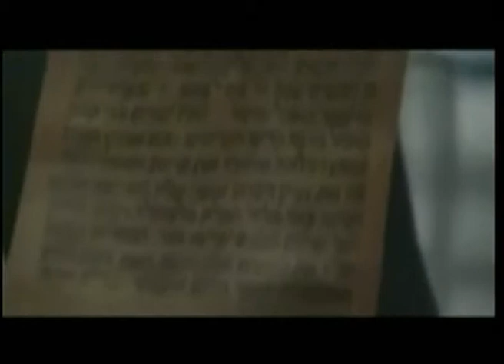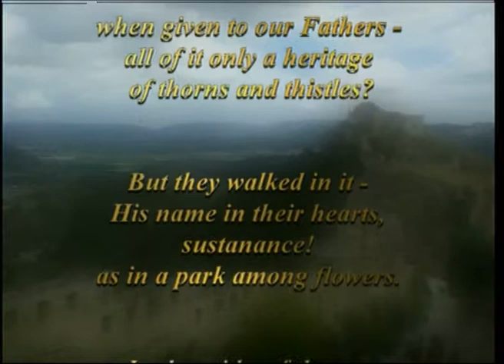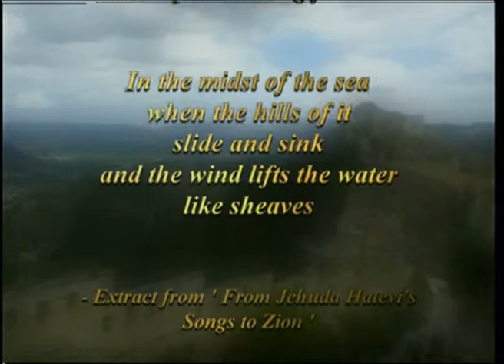Simcha Series 05, Episode 13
Rabbi Armoni has had a lifelong passion writing about the return of the Spanish with Jewish Ancestry to their roots in Israel